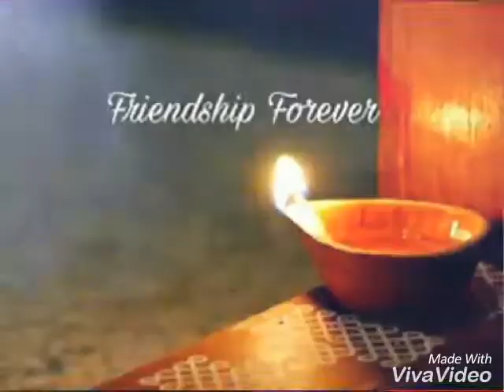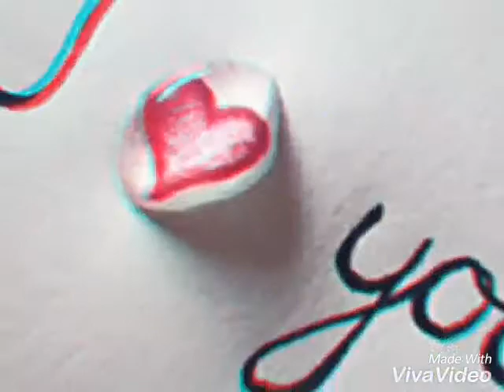Yeo yeo cool boys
Bk,Rs,MSh